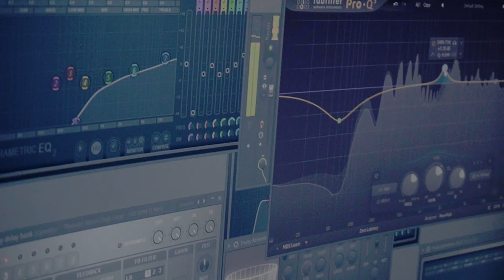Willy HD - 14 de Feb. (Freestyle)